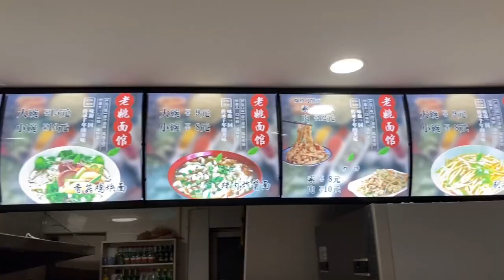8块钱一份的河北邢台的焖饼你吃过吗？软香爽口分量超大，味道名不虚传！【田野上的繁荣】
8块钱一份的河北邢台的焖饼你吃过吗？软香爽口分量超大，味道名不虚传！【田野上的繁荣】
大家好，我是小刚
一名来自中国的卡车司机
80后吃货一枚
只为分享生活，带你看最真实的卡车司机生活！

每天分享美食吃播，下午六点我们不见不散！
美食 田野上的繁荣 探店 吃播 焖饼 我们强调了视频内容的合规性，绝对没有任何不良引导或危险行为。